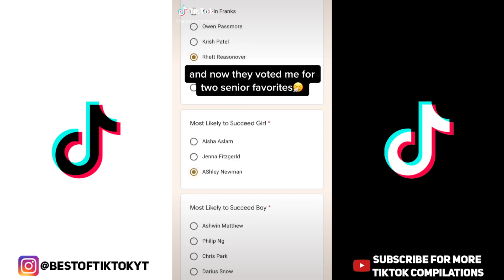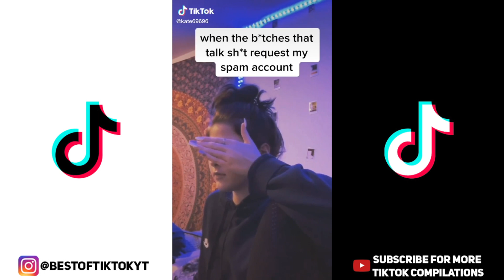It’s Funny How Bitches Turn Into My Fans TikTok Meme Compilation